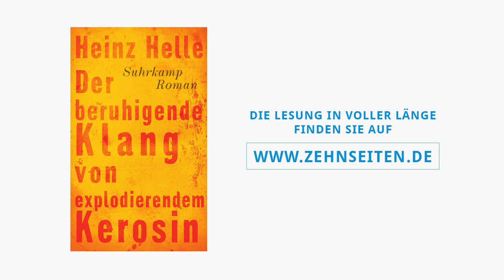Heinz Helle liest aus "Der beruhigende Klang von explodierendem Kerosin"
Was passiert: Ein Philosoph scheitert bei dem Versuch, seine Theorie von Erleben mit seinem Erleben in Einklang zu bringen. Ein Mann scheitert bei dem Versuch, eine Frau zu lieben. Einem Menschen gelingt es, in eine Kneipe zu gehen und sich ein Fußballspiel anzuschauen.

Worum es geht: Es geht um den Geschmack von Kaffee am frühen Morgen und um das Problem des Bewusstseins. Es geht um einen deutschen Studenten in New York, um einen Mann und eine Frau. Es geht um ein Kind, das nicht zur Welt kommt. Es geht um Liebe und ihr Verschwinden. Es geht um Wichtiges und Unwichtiges und um die Frage, wie man das eine vom anderen unterscheidet. Es geht um Philosophie. Und um Fußball.

Worum es eigentlich geht: »Vielleicht werden sie eines Tages herausfinden, was es bedeutet, ich zu sein. Dann werden sie sagen: Wir wissen, was Bewusstsein ist. Sie werden endlich die Kontrolle bekommen über das Ich. Dann werde ich hingehen zu ihnen und sagen: Ich darf nicht aufhören, sie zu lieben, niemals. Können Sie da was machen?« Der beruhigende Klang von explodierendem Kerosin ist ein Roman über Glück.